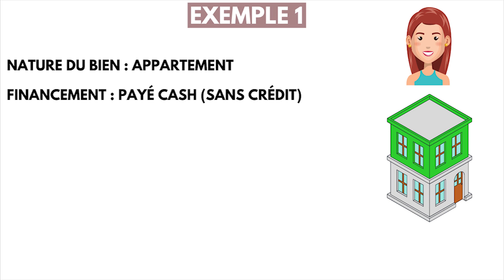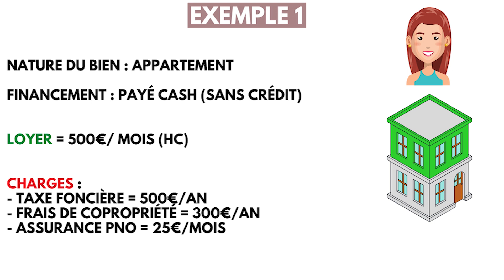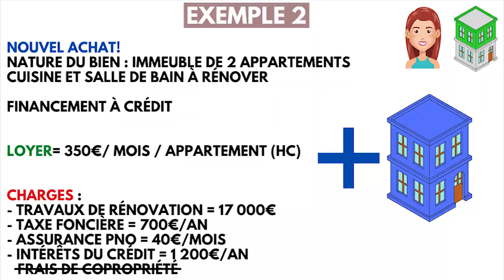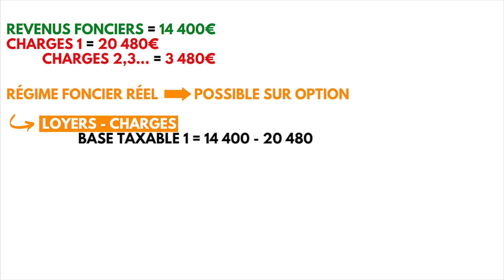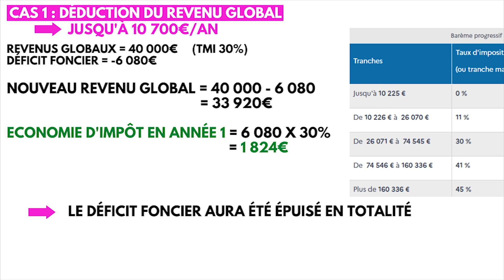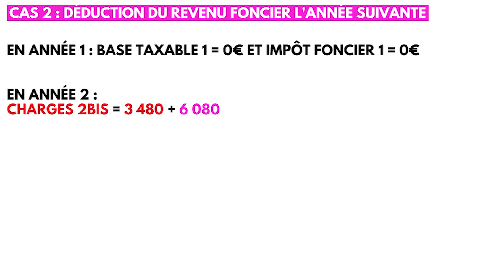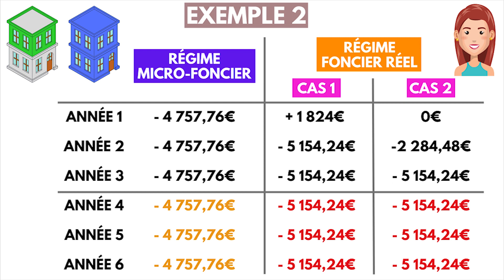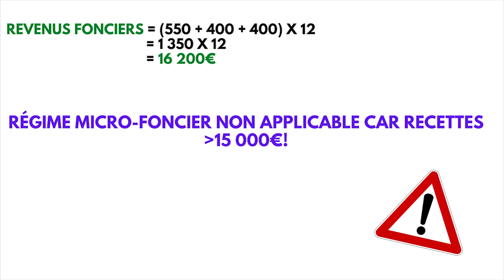Comment calculer l'impôt sur ses locations nues? (exercice micro, réel, déficit foncier)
La vidéo à voir absolument avant celle-ci :
Location vide : la fiscalité des revenus fonciers expliquée (micro, réel, déficit foncier)

✅ Tu veux obtenir une action gratuite d'une valeur pouvant aller jusqu'à 100€?

✅ Tu peux créer et suivre ton portefeuille en dividendes via ce lien (c'est GRATUIT!) :

Comment calculer les différents impôts et taxes lorsqu'on loue un logement nu? Quelles sont les particularités et règles de calculs pour les loyers encaissés? Quelles sont les différences entre le régime micro-foncier, le régime foncier réel et le déficit foncier? Dans cette vidéo on va voir ensemble tous les calculs à poser pour estimer l'impôt avec des exemples concrets!

00:00 Introduction
01:50 Exemple 1
03:26 Exemple 2
08:45 Exemple 3

Je ne suis pas une professionnelle de l'investissement reconnue par l'état ou un quelconque organisme. Je suis juste une particulière qui fait des investissements sur son temps libre et partage son expérience et son parcours en vidéo.
Je possède moi-même des investissements sur ces plateformes et en suis satisfaite car elles sont adaptées à mon profil. Mais je ne donne pas de conseil en investissement et vous invite à vous renseigner et à étudier les meilleures options pour votre propre situation. N'investissez que dans ce que vous comprenez, et surtout de l'argent que vous êtes prêt à perdre. Les performances passées ne présagent en rien des performances futures. Investir comporte des risques dont vous devez être conscients. Vous êtes les seuls responsables de vos propres investissements.

Des bisous!  ♡